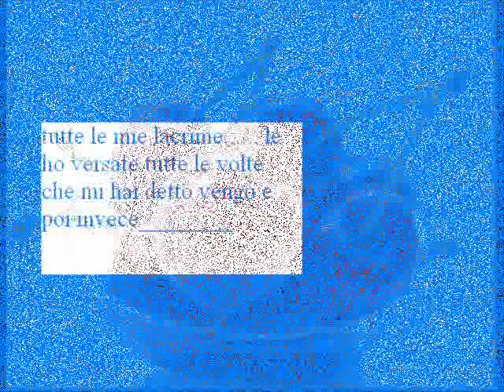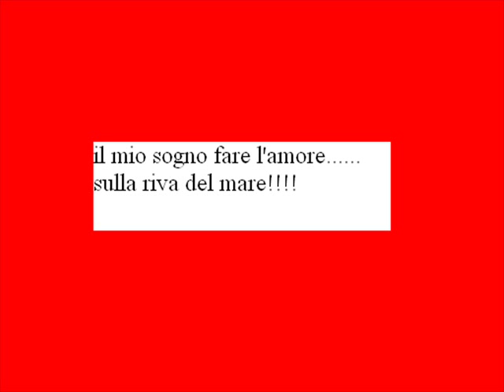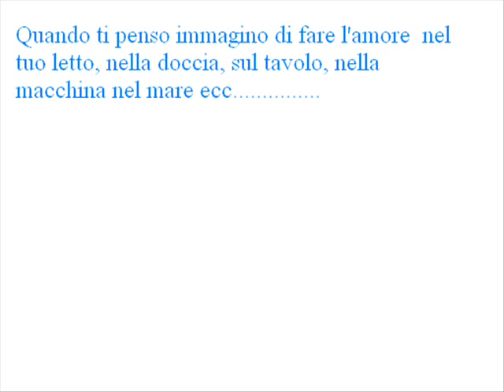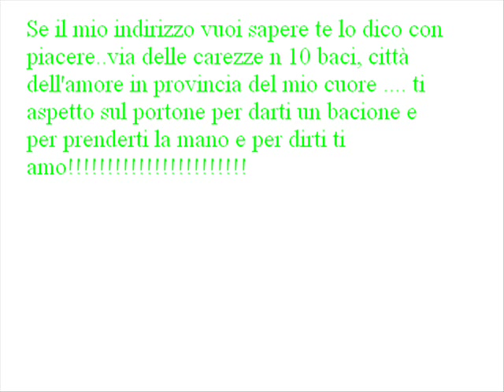idashuri im.wmv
il mio primo video per il mio unico grande amore